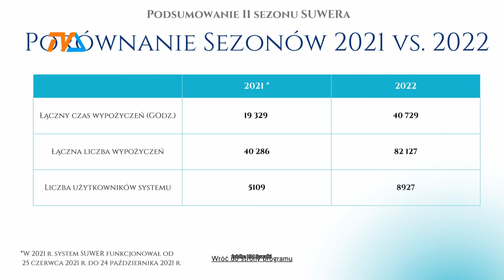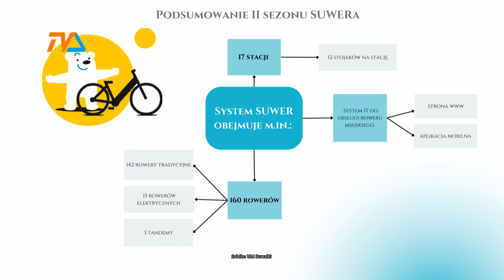Suwer – podsumowanie sezonu |TVSUWAŁKI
Niemal 41 tysięcy godzin spędziliśmy w tegorocznym sezonie na rowerach Suwera. Rekord ilości wypożyczeń padł 24 czerwca, kiedy po rower miejski użytkownicy sięgnęli ponad 800 razy. Ogółem, w całym sezonie, ich liczba przekroczyła 82 tysiące.